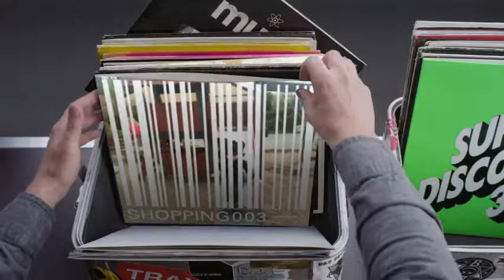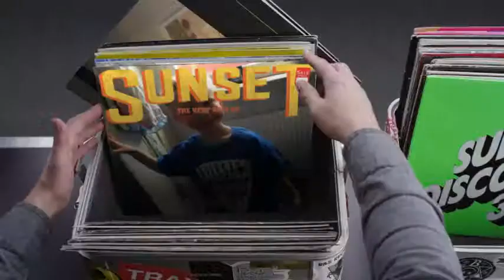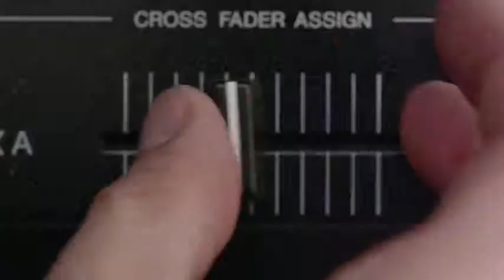Hashtag My Ass - Biohazardgorillas Record Box #4